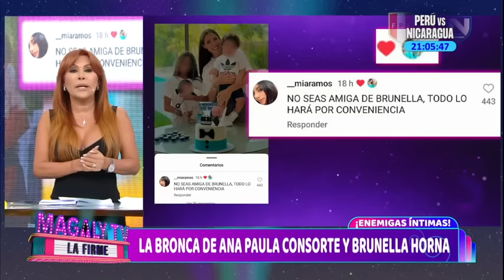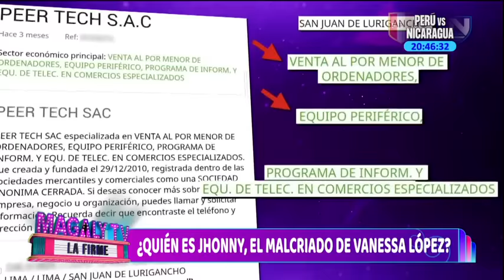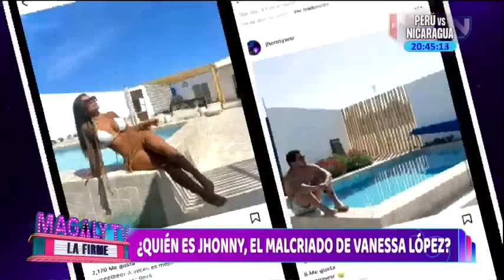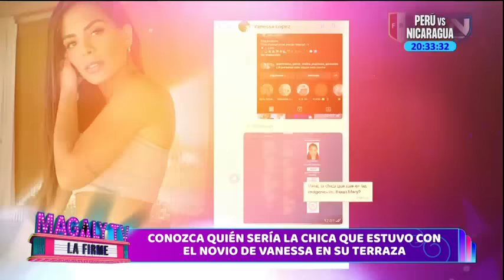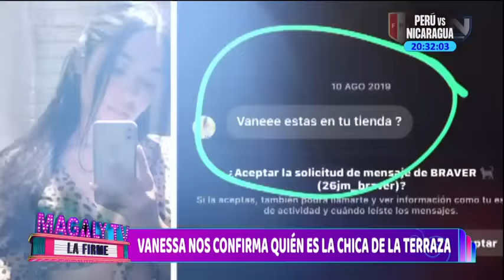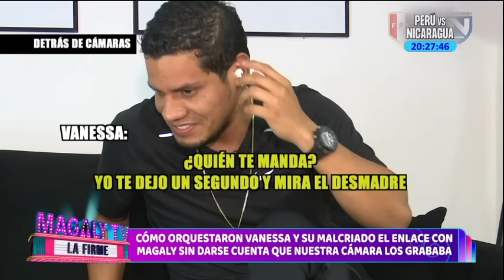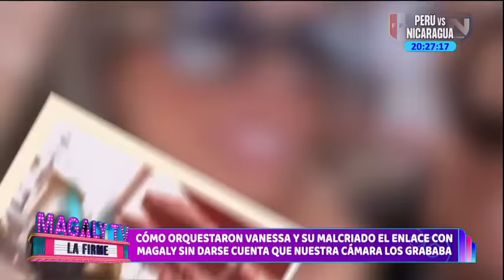Magaly TV La Firme: Programa del 21 de Marzo de 2024